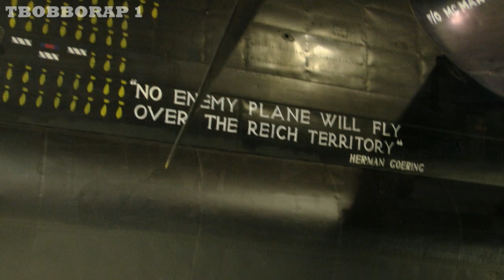RAF MUSEUM HENDON "WALK ABOUT" VIDEO TOUR - BOMBER HALL & MILESTONES OF FLIGHT IN THE UK # 4 - 2016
(PART FOUR OF FOUR)

PLEASE LIKE US ON FACEBOOK AND SUBSCRIBE TO OUR YOUTUBE CHANNEL TBOBBORAP1 AND FOLLOW US ON TWITTER NOW AND KEEP UP TO DATE AND WATCH OUR HD QUALITY RC MODELS VIDEOS AND PICTURE UPDATES OF THE MAJOR UK RC SHOWS AND CLUB FLY-INS  AT -

THIS MUSEUM IS FREE ENTRY TO ALL BUT THERE IS A SMALL PARKING FEE !

AFTER VISITING THE BATTLE OF BRITAIN HALL AND THE GRAHAME WHITE FACTORY WE POPPED INTO THE MILESTONES OF FLIGHT AND THE BOMBER HALLS,
AN INCREDIBLE AMOUNT OF AIRCRAFT FILL THESE HALLS FROM AUTOGRYOS & HELICOPTORS TO SECOND WORLD WAR FIGHTERS & BOMBERS TO JET FIGHTERS & BOMBERS INC THE MIGHTY VULCAN WITH ITS IMPRESSIVE BOMB LOAD LAID OUT IN FRONT OF IT,
THERE ARE TOO MANY AIRCRAFT & EXHIBITS TO LIST SO MAKE A DATE AND POP ALONG FOR A VERY ENJOYABLE & INTERESTING LONG DAY OUT !

FILMED ON 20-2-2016 AT ROYAL AIRFORCE MUSEUM LONDON,
GRAHAME PARK WAY, HENDON, LONDON , UK,
NW9 5LL,

Dark Memory 2:09 Silent Partner